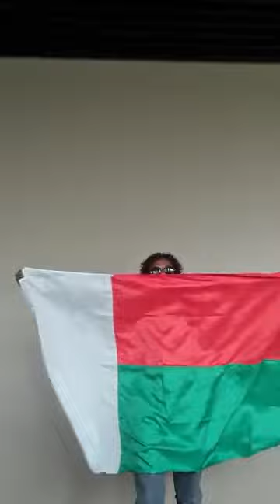DEPUTE SITENY LANY HO FILOHAN'NY JUDO ATY AFRIKA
Actualité à Madagascar
Siteweb: